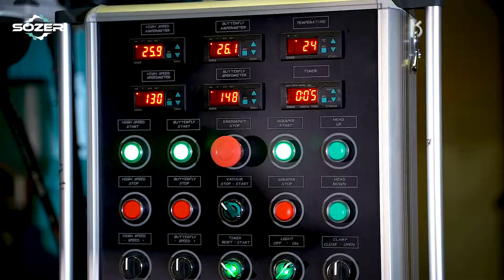SÖZER® - SM Series High Speed Dissolvers (English)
AREAS OF USE
These type of dissovers are developed to be applied where homogenization and dispersion is needed, such as paints, construction chemicals, ¬oor coatings, plasters, printing inks, pigment pastes, adhesives  llers, mastics casting components, composite materials, cosmetic products, food products and pesticides.

STANDARD SPECIFICATIONS AND MODELS
High Speed Dissolvers mixer machines are manufactured in capacities of 3, 10, 50, 100, 200, 300, 500, 1.000, 2.000, 3.000, 4.000, 6.000, 8.000 and 10.000 liters. These type of dissolvers are either ¬oor mounted or platform mounted after a certain capacity. They can be used with fixed vessels or movable (mobile) vessels. In addition to our standard models, they can be produced for your projects according to your desired capacity and engine power. They have variable speed adjustirent with Frequency Inverter technology. They can move up and down over their bodies with an electro-hydraulic system, and they can make mixing at the desired height. They have cooling engines adapted to the main electric motor, which allows long-term operation at low speeds. It has a time-adjusted mixing ability as a standard speci cation.

OPTIONAL SPECIFICATIONS
There are some optional speci cations like vessel side and bottom scraper system, movable and automatic vacuum system, ex-proof design in ATEX Zone 1 EEx dIIB T4 standards, Double type disc. Temperature measurement system, automatic up and down of the dissolver according to the level of the product in the mixing vessel, load-cell weighing system, recipe controlled semi-automatic or fully automatic PC/PLC control system.